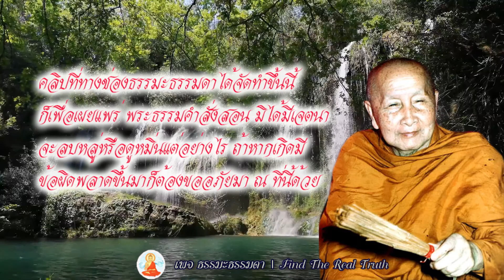ธรรมลิขิต ๑๒ ฉบับจาก หลวงปู่สิม พุทฺธาจาโ”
เมื่อปี ๒๕๐๖ หลวงปู่ได้เมตตาไปอยู่จำพรรษาที่วัดอโศการาม จ.สมุทรปราการ
ท่านได้มีลิขิตเป็นจดหมายชี้แจงข้ออรรถ ข้อธรรมสั้นๆ แต่มีใจความลึกซึ้ง
ส่งถึงคณะทางวัดสันติธรรม จ.เชียงใหม่ เป็นครั้งคราว
เท่าที่ท่านอาจารย์บุญกู้ อนุวฑฺฒโน วัดอโศการาม
ได้เก็บรวบรวมไว้มีจำนวน ๑๒ ฉบับ
ลงพิมพ์เป็นธรรมเมตตาอนุสรณ์ใน “พุทฺธาจารปูชา”

คัดลอกจาก
หนังสือละอองธรรม
สิงหาคม, ๒๕๕๕ หน้า ๑๘๒-๑๙๕

อ่านโดย ธรรมะ ธรรมดา